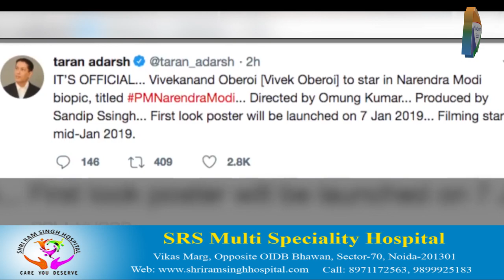जारी हुआ PM Modi का पोस्टर, 9 लुक्स में दिख रहे हैं मोदी|Vivek Oberoi new look in PM Modi movie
विवेक इन दिनों संन्यासी, स्वयं सेवक तो कभी पगड़ी वाले सरदार के गेटअप में दिख रहे हैं...|
About Channel: